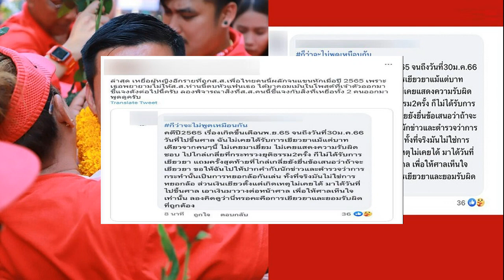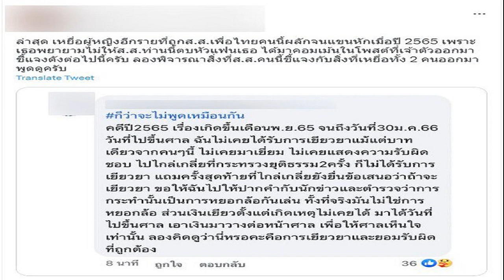เผยเหตุเพื่อนดารา หนิง แห่ส่งสัญญาณ จิน บิ๊กเฟอร์รารี่ก็ไม่เอาแล้ว ลุ้นขึ้นศาลมือที่3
เพื่อนสนิทสามีก็ทนไม่ไหวไม่เอาแล้ว หนิง เผยเหตุ เพื่อนดาราทนไม่ไหวแห่ส่งสัญญาณ จิน ประธานเฟอร์รารี่ ลุ้นขึ้นศาลเร็วๆนี้ตัดสินมือที่3

จากกรณีเพื่อนรัก หนิง ปณิตา ออกมาเคลื่อนไหวส่งสัญญาณถึง จิน จรินทร์ สามีหนิง ปณิตา แสดงสัญลักษณ์แทนความรู้สึกบางอย่างหลังจาก หนิง ต้องประสบสถานการณ์ทุกข์ทรมานกับการมีบุคคลที่สามเข้ามาเขย่าความสัมพันธ์กับสามี ถึงขั้นเตรียมหย่า แต่ก็ยังหย่าไม่ได้ เพราะสามีไม่ยอมมาเซ็นข้อตกลงในการรับผิดชอบดูแลลูกสาวให้เรียบร้อย

โดยการเคลื่อนไหวของเพื่อนสนิทของหนิง ไม่ว่าจะเป็น นางเอกซุปตาร์ อั้ม พัชราภา , กระแต ศุภักษร เมย์ พิชญ์นาฏ ต่างเคลื่อนไหวอันฟอลโลว์ไอจี จิน กันหมดแล้วนั้น
ขณะที่ ข่าวบันเทิงช่อง8 ได้มีการสอบถามไปยังคนวงใน หนิง ปณิตา ถึงเรื่องการเคลื่อนไหวของเพื่อนๆดังกล่าว แม่หนิงยอมรับเป็นกำลังใจที่ดี ส่วนที่เพื่อนๆอันฟอลไอจี จิน ไป เพราะรู้ว่าหนิงเสียใจกับเรื่องนี้มาก เพราะรอมาจนป่านนี้ จิน ก็ยังไม่มาเคลียร์ และไม่แคร์อะไร เพื่อนก็เลยทนไม่ไหว เพื่อนเจ็บฉันก็เจ็บ
ส่วนด้าน จิน และผู้หญิงคนดังกล่าว ก็ยังไม่สนใจยังไปเดินแพรกันไม่รับรู้ ขนาดเพื่อนฝั่งผู้หญิงก็ไม่เอา เพื่อนฝั่ง จิน ก็ไม่มีใครเอา จิน แล้ว เพื่อนแม่หนิงทำถูกแล้วที่เลือกข้างแม่ ตอนนี้เพื่อนฝั่งผู้ชายก็มาเลือกข้างแม่หนิงแล้ว โดยเฉพาะประธานเฟอร์รารี่สนิทกันมาก ทุกวันนี้ก็ไม่เอาแล้ว มาอยู่ข้างแม่กันหมดแล้ว มองฝ่าย จิน ทำไม่ถูก รอดูเพื่อนฝ่ายชายก็จะอันฟอลจินเองแล้ว

โดยเรื่องคดีที่แม่หนิงฟ้องไป ศาลรับฟ้องปมบุคคลที่สามแล้ว เร็วๆนี้ ศาลนัดไปขึ้นศาลกันแล้ว ถ้าไม่ยืดเยื้อ อาจจะจบในเร็วๆนี้ ถ้าหลักฐานพร้อม